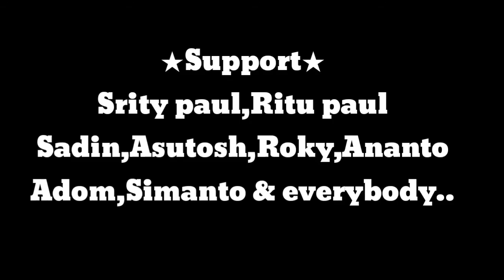Jihad (hart fight video) ft.dance master apurbo